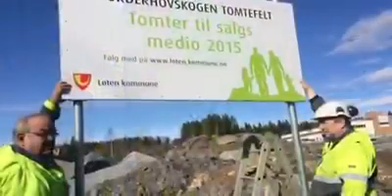Årsmelding 2015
Rådmannen synger årsmeldingen 2015